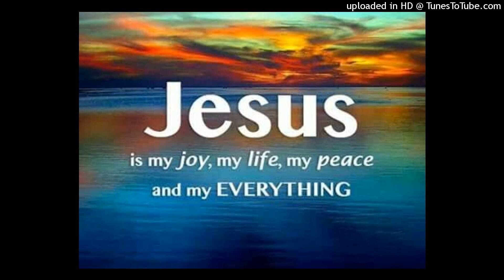EESHU SATHU 🙏JesusChrist